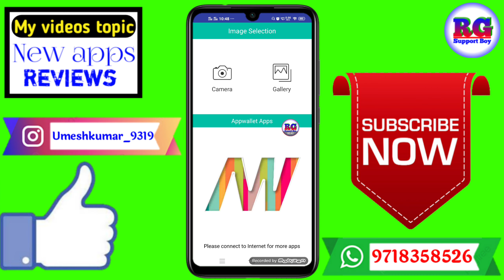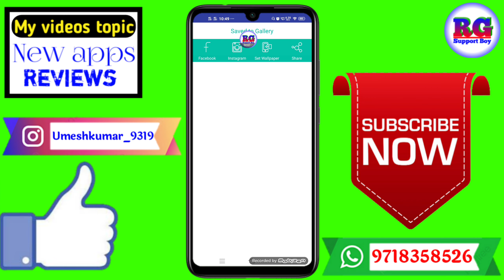26 January profile photo kaise banaye | 26 January profile photo kaise banaen | Republic Day photo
26 January profile photo kaise banaye | 26 January profile photo kaise banaen | Republic Day photo

Dosto aaj ki video Main maine aap Logon Ko bataya hai ki 26 January profile photo kaise banaye | 26 January profile photo kaise banaen | Republic Day photo

Your Queries- 👇
1.26 January profile photo kaise banaye

2.26 January profile photo kaise banaen

3.Republic Day photo

4.26 January profile photo kaise banaye best app

5.26 January profile photo kaise banaye in Android

6.26 January profile photo kaise banaye 2021

7.26 January profile photo kaise banaye Mobile

8.26 January profile photo kaise banaye vivo z1 pro phone

9.26 January profile photo kaise banaye in hindi

10.26 January profile photo kaise banaye iPhone
✔️Samsung phone me call recording kaise kare

My gadgets